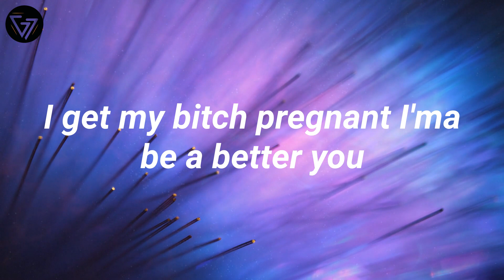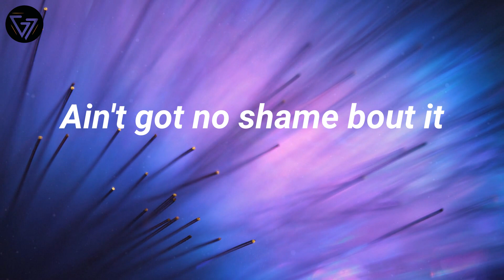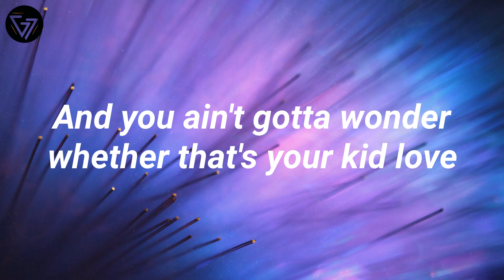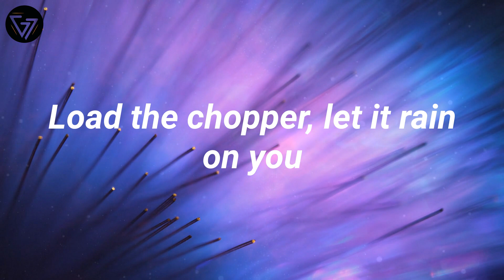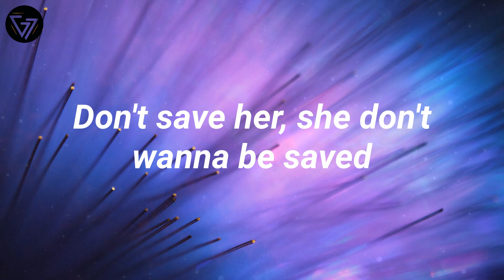J. Cole - No Role Modelz (Lyrics)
Lyrics:
Prophesies that I made way back in the Ville
This bitch will make you call your girl up and tell her "Hey, what's good?